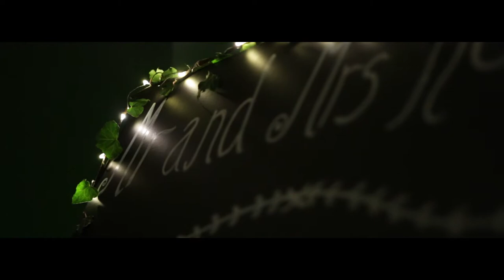Cinematic Wedding Film, The Roman Baths, Bath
Jessica and Mark invited us to film their evening wedding at one of the UK's most spectacular wedding venues, The Roman Baths in Bath, Somerset. With stone pillars and steam rising from the thermal baths the venue is romantic and spectacular.

The ceremony was on the waters edge lit by firelight and the reception in the museum above. Being a evening wedding we waited until almost midnight to record the couple alone in the empty streets of Bath wandering along the cobbles amongst the Georgian architecture it made for a quite spectacular shoot.